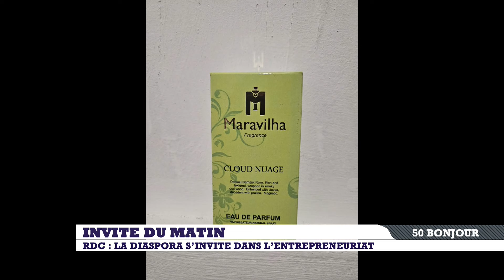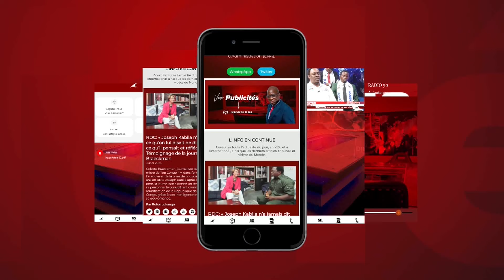RDC : LA DIASPORA S' INVITE DANS L'ENTREPRENEURIAT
INVITE DU MATIN DU VENDREDI 21 JUIN 2024CHRISTOPHER OTSHOKUM RECOIT  PATRICK MALONGA DIASPORA ET MANAGER DU PARFUM MARAVILLHA